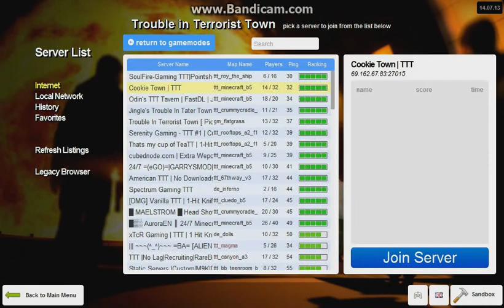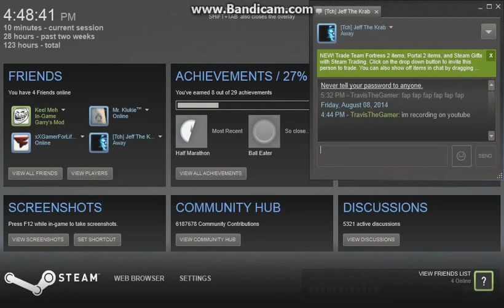My Edited Video